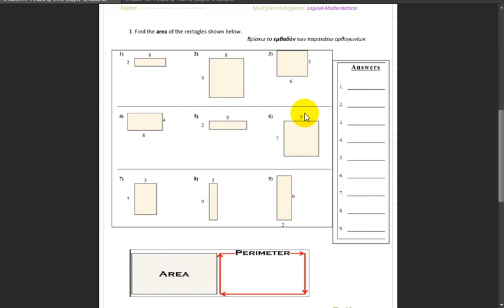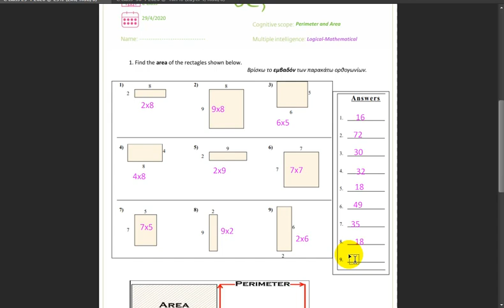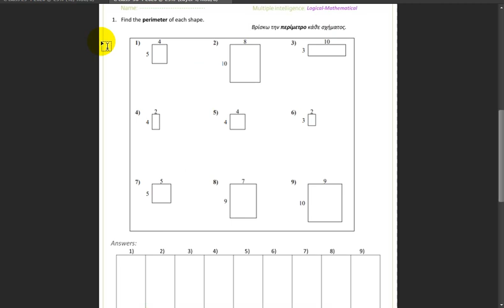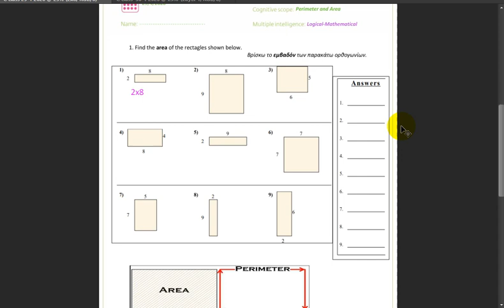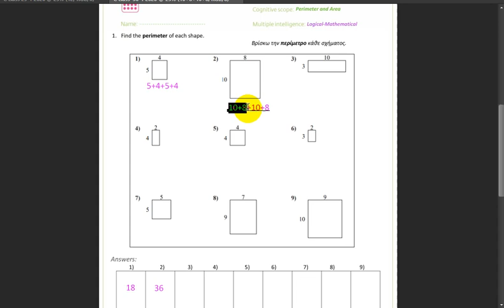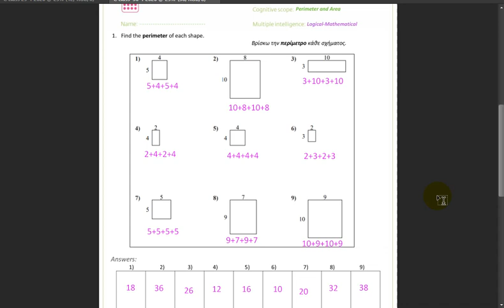Self Correction Perimeter and Area